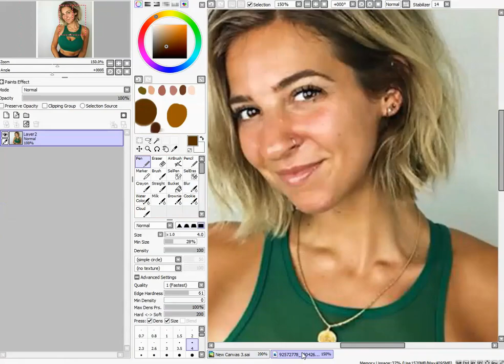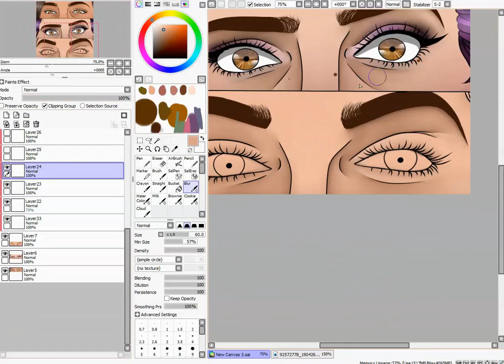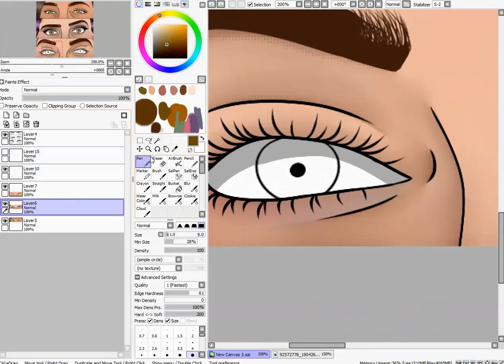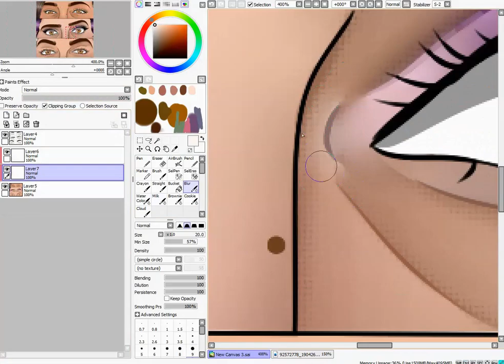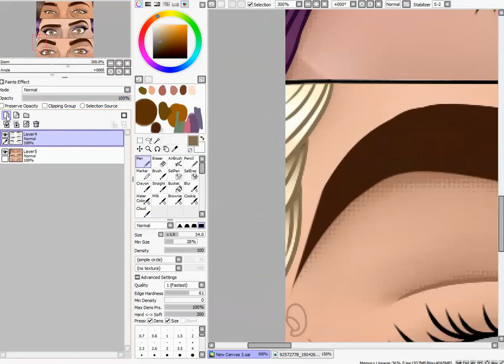Gabbie Hanna Speedpaint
This piece took me 4 hour 17 minutes, i used Paint tool sai and a wacom intous draw

SONGS USED